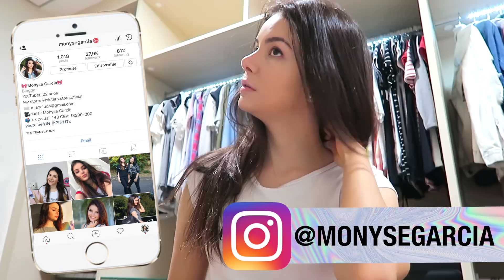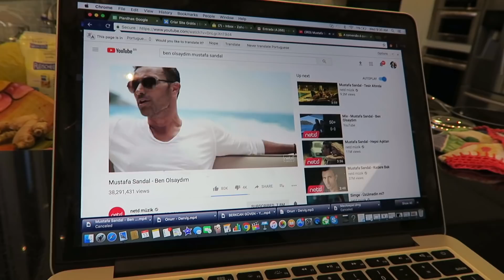Vlog: Tensa para a Cirurgia